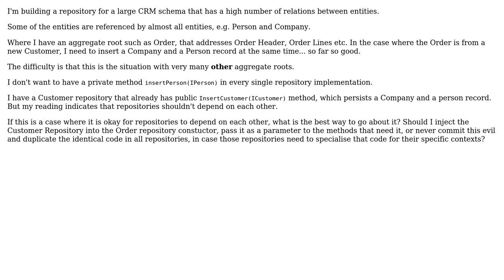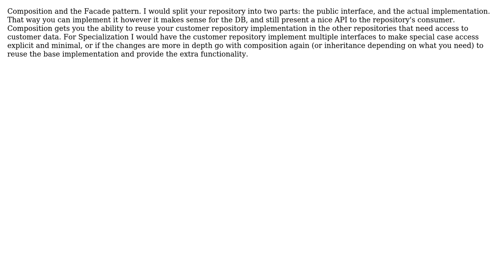How to avoid duplication of code related to shared entities in the repository pattern?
Software Engineering: How to avoid duplication of code related to shared entities in the repository pattern?

With thanks & praise to God, and with thanks to the many people who have made this project possible! | Content (except music & images) licensed under CC BY-SA | Music | Images & others | With thanks to user Timo user stonemetal user RobD user RibaldEddie user amon and the Stack Exchange Network Trademarks are property of their respective owners. You are responsible for your own actions.